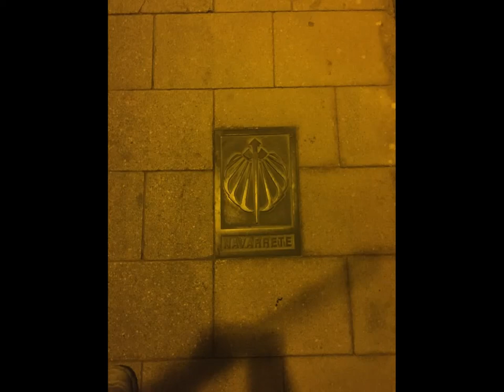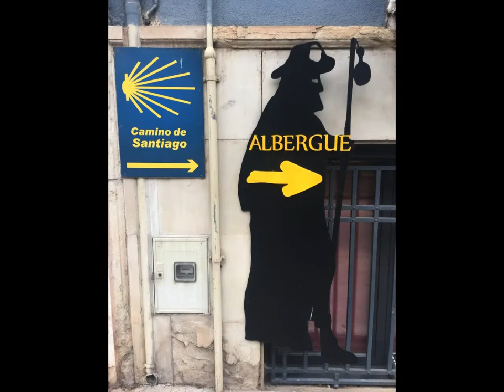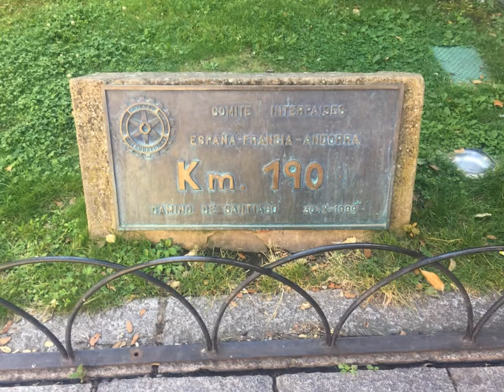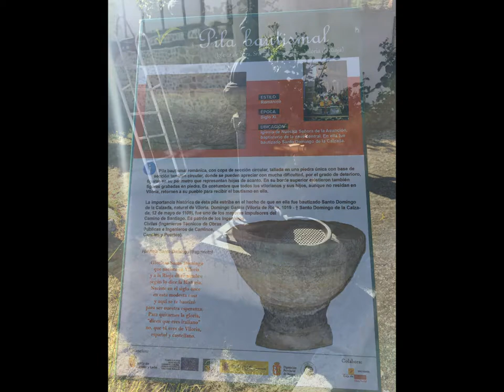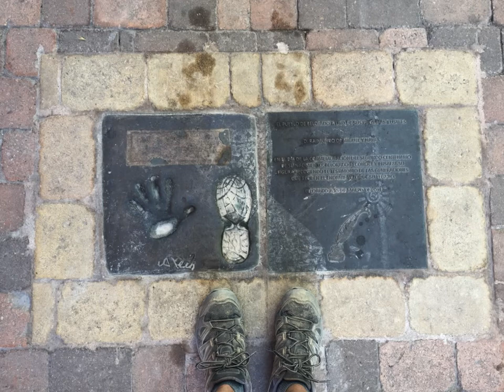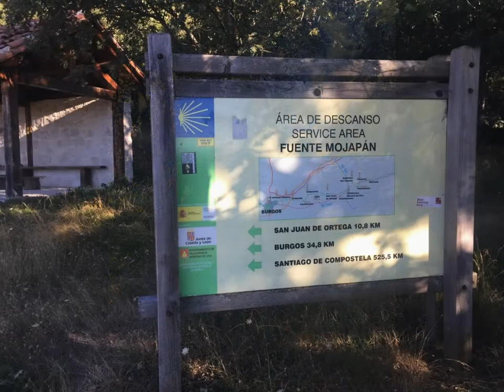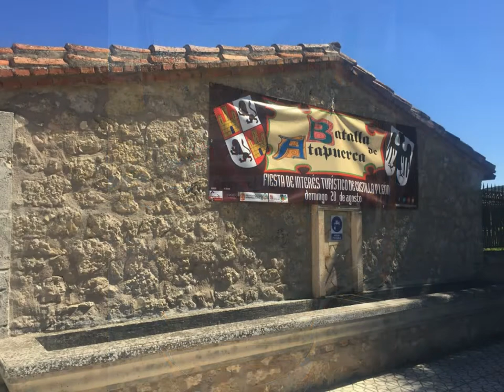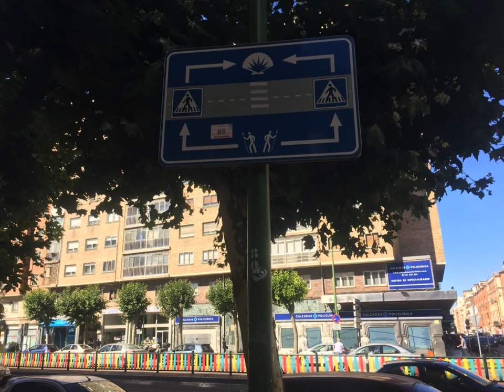Camino de Santiago (Jakobsweg) - Camino Frances: Navarrete to Burgos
This route on the Camino is a great place to really get to know other Peregrinos.  Trekking my journey, discovering the beauty of Spain and the inspirational people you meet and make friends along the way.  All photos were taken by me with an iPhone 6.

Photos from Navarrete to Burgos, Fabian walked on ahead, so now it was just Migle (Lithuania) and myself Arne (USA).  In Burgos we found Fabian (Germany) having a beer (Of course! LOL), we were happy to see him, we missed his company.  We like Fabian.  There we met Razban (Romania) and a girl sitting at the table with us, can't remember her name, it will come to me.

1. Avocado Street - Wes Hutchinson
2. As We Go - The 126ers
3. Always Be My Unicorn - Freedom Trails Studioo
4. The Engagement - Silent Partner
5. All Hail The Queen - Dan Lebowitz
6. Across The Savannah  Aaron Kenney
7. Along Cold - Riot
8. A Dusty Road - Dan Lebowitz

To all past, present, and future Peregrinos:  Buen Camino!  See you in 2024!